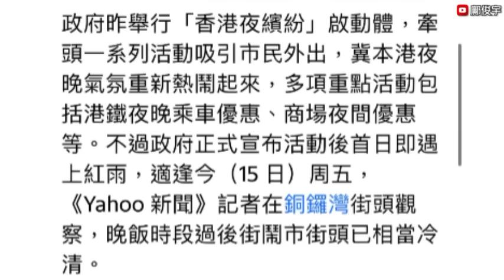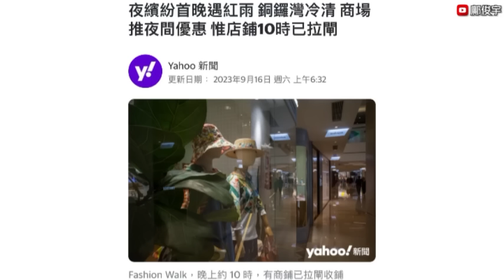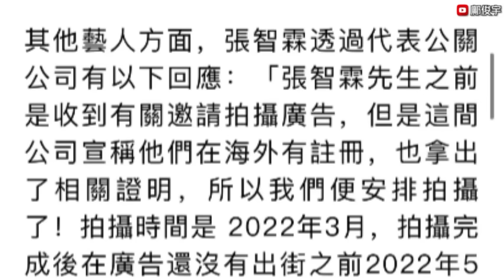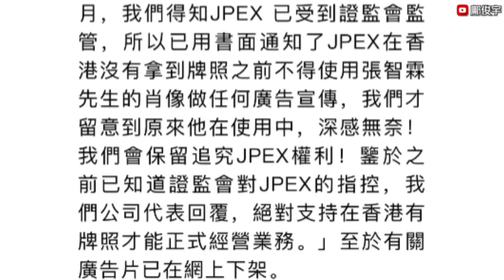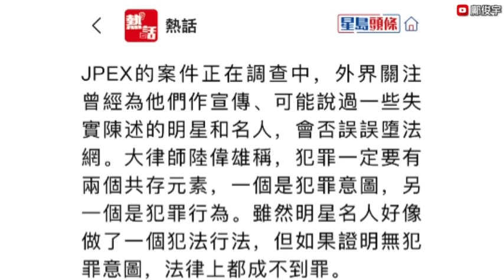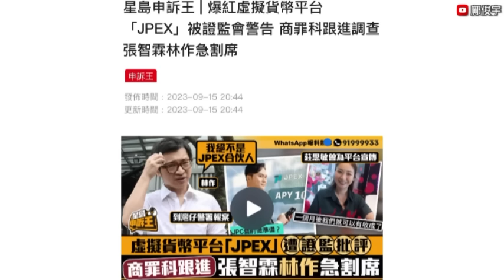張智霖捲JPEX急回應？律師評網紅宣傳刑責？夜繽紛首夜出師不利有幾冷清？16-9-2023